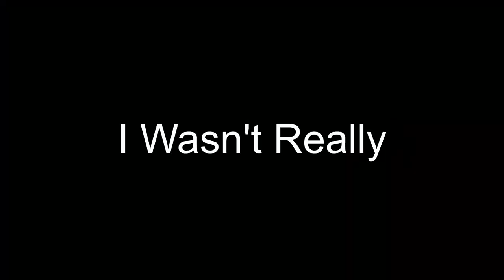Can I Beat Job Simulator While Being Professional?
Embark on a funny journey in the Job Simulator trying to impress Jobbot as a Gourmet Chef. From smoothies to grilled cheese, chaos and fun await!

00:00 Intro
01:01 The Job
26:16 Outro